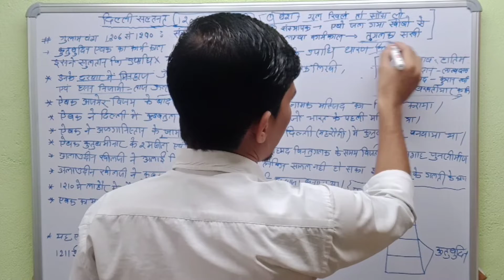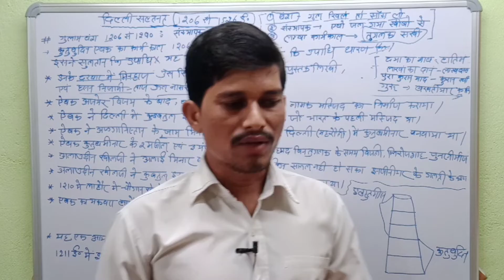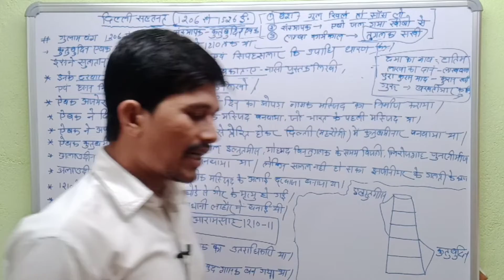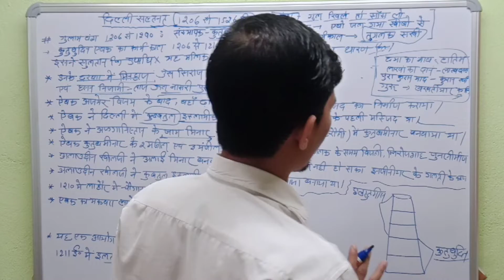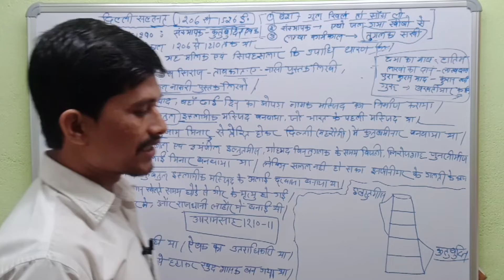HISTORY - दिल्ली सल्तनत (1206-1526) | video no. 12.